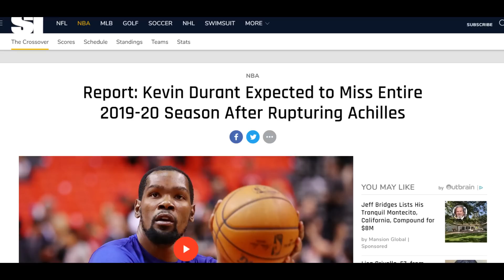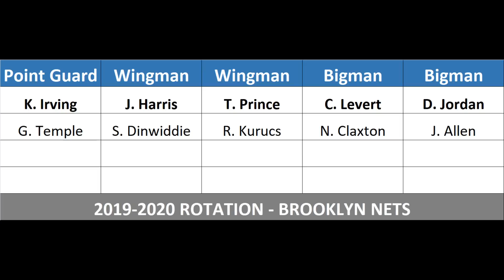IRVING at DURANT bumuo ng BIG 3 sa Brooklyn Nets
MGA BAGONG CHAMPIONSHIP CONTENDERS!

HIT LIKE!